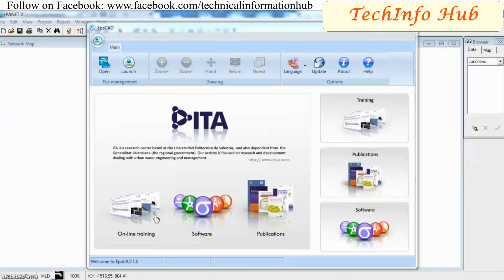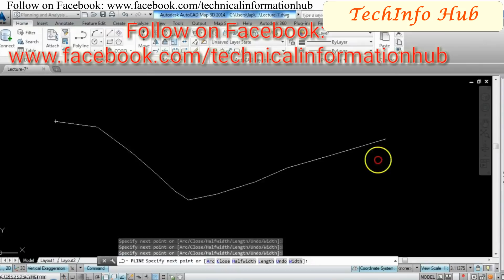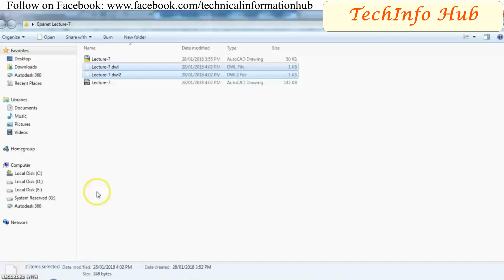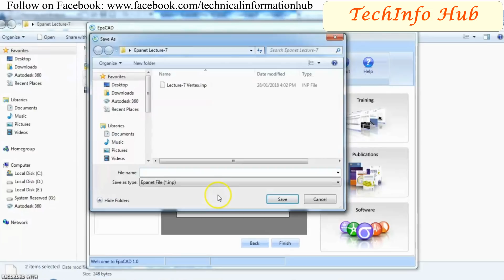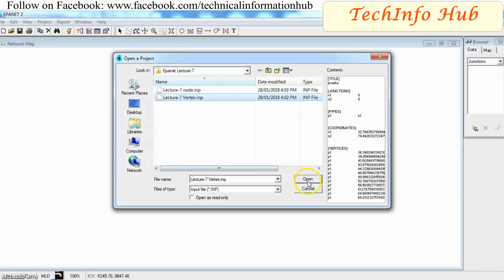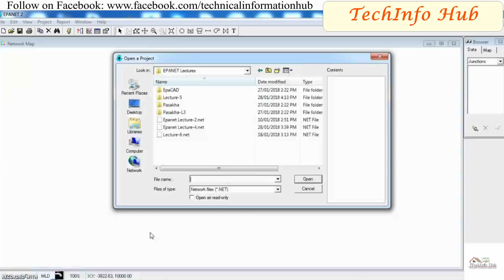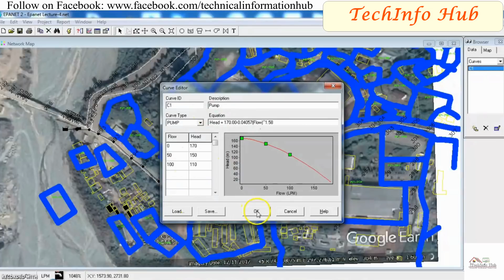Epanet Lecture 7 Provide Pump Curve & AutoCAD to Epanet using EpaCAD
Epanet Lecture -7:
Provide Pump Curve to Pump and How to convert AutoCAD drawing to Epanet using EpaCAD.

Convert AutoCAD drawing to .dxf file then convert .dxf file to Epanet input file (.inp) using EpaCAD Software.